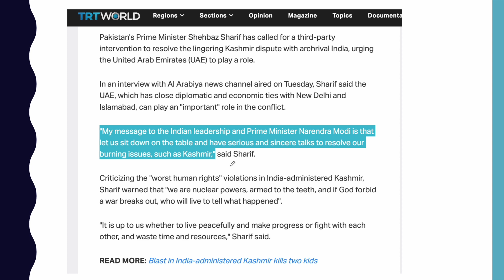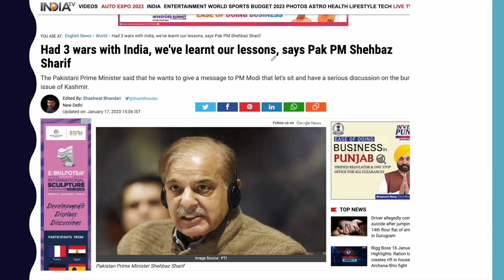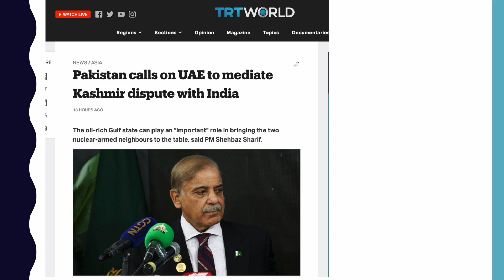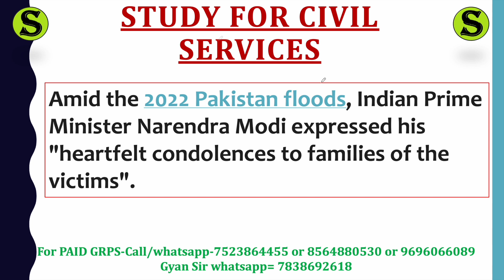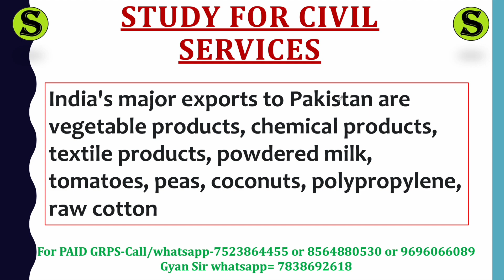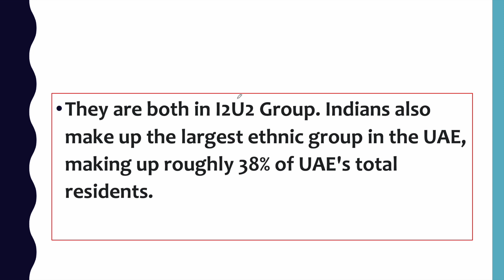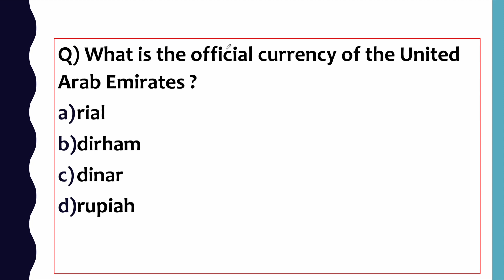भारत पाकिस्तान के बीच आया ये अरब देश l Pakistan Ask UAE To mediate with india l Currents Affairs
Pakistan's Prime Minister Shehbaz Sharif has called for a third-party intervention to resolve the lingering Kashmir dispute with archrival India, urging the United Arab Emirates (UAE) to play a role.
My message to the Indian leadership and Prime Minister Narendra Modi is that let us sit down on the table and have serious and sincere talks to resolve our burning issues, such as Kashmir," said Sharif.